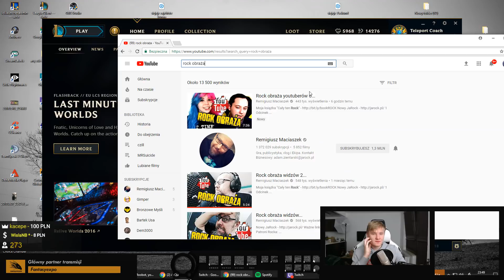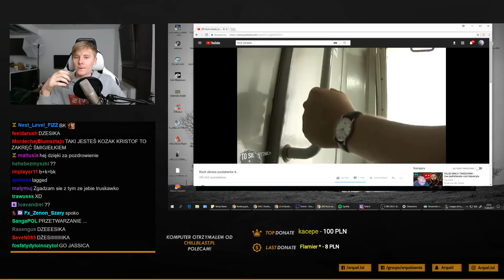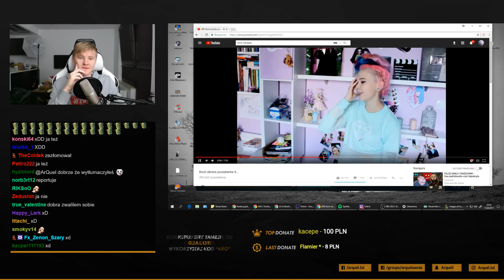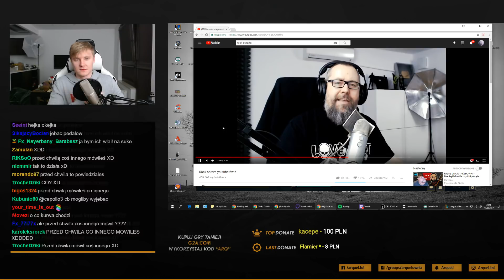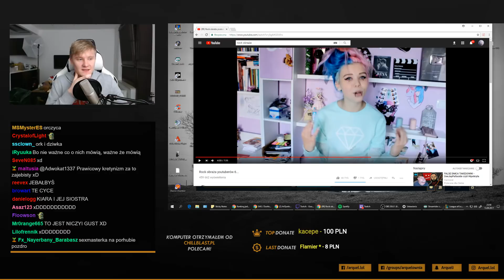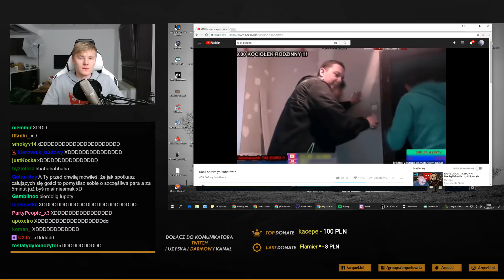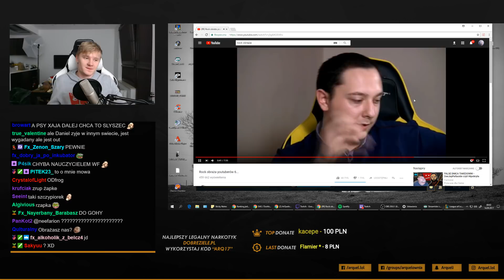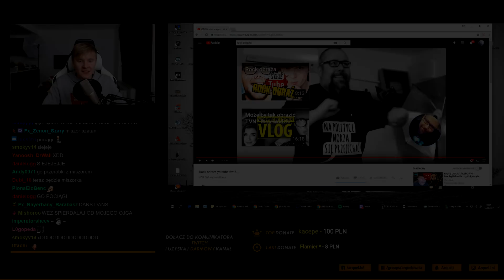Arquel Ogląda i Komentuje Film "Rock obraża youtuberów 6..."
►Miłego oglądania!